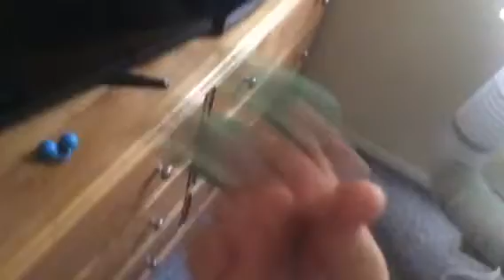Uba Stops Owen from Watching Noble Mattox/ Grounded